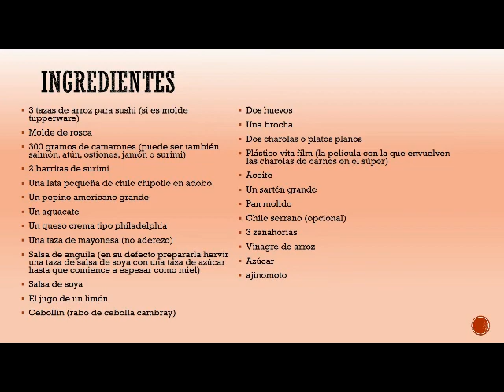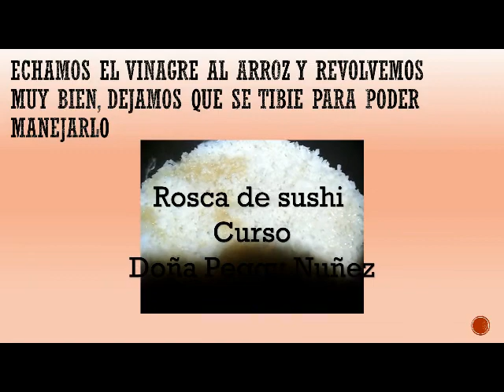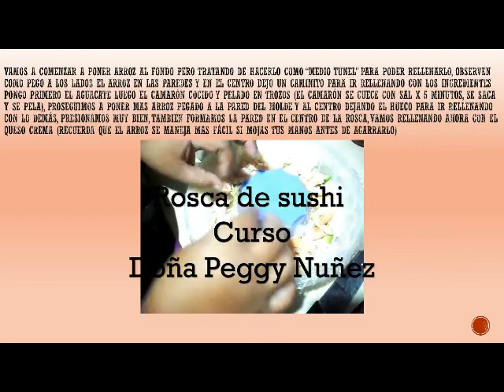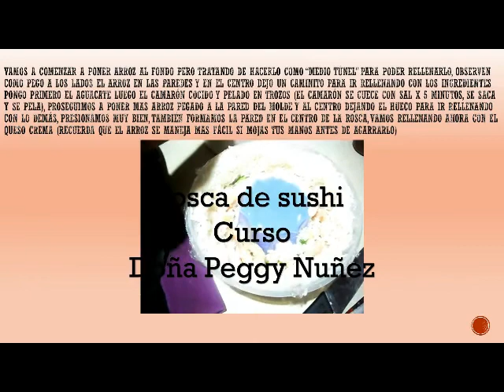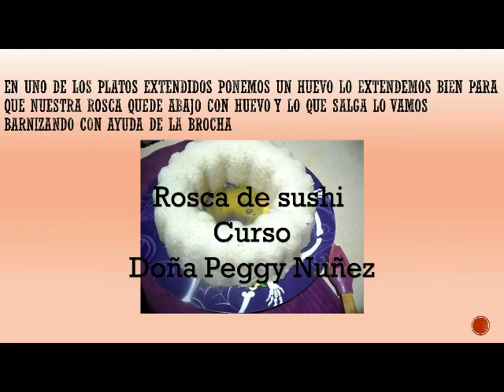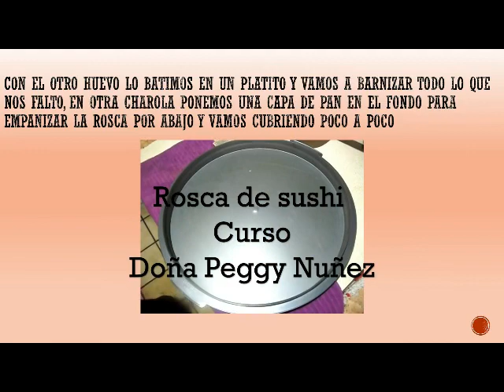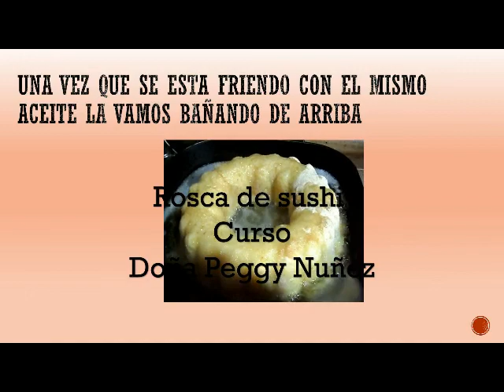Reto Rosca de Sushi Por Peggy Nuñez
Para el grupo de Cocina y participantes inscritas